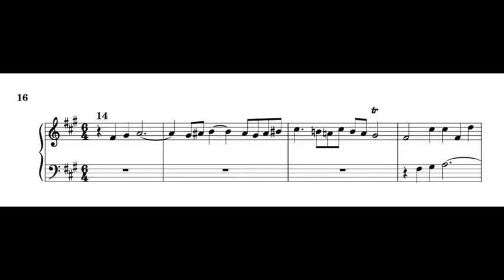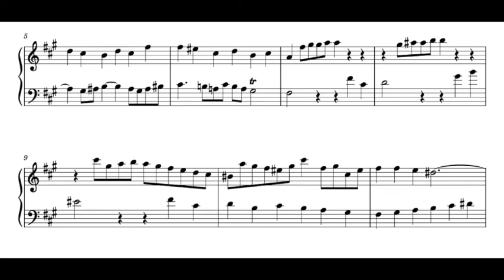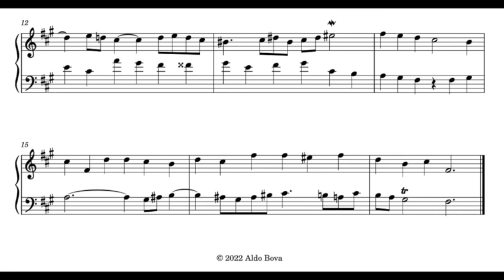A. Bova, Inventio 14 su un tema di Bach, for harpsichord